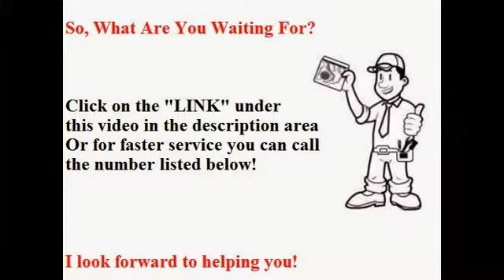[Computer Repair] North Carolina , Durham NC, Raleigh NC, Cary NC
Our highly skilled computer technicians can complete every computer service or installation that you need. Computer Repair] North Carolina , Durham NC, Raleigh NC, Cary NC

Our Computer Repair  Company services the Durham NC and surrounding area including Durham, Raleigh, Morrisville, Cary, Chapel Hill, and more.[Computer Repair] North Carolina , Durham NC, Raleigh NC, Cary NC

[Computer Repair] North Carolina , Durham NC, Raleigh NC, Cary NC Immediate Response – We are usually on the job within a day.
The best rates guaranteed – We quote at the best rates, and we'll beat any reasonable written estimate.

Work and satisfaction guaranteed – We are proud of our work and stand by it 100%.